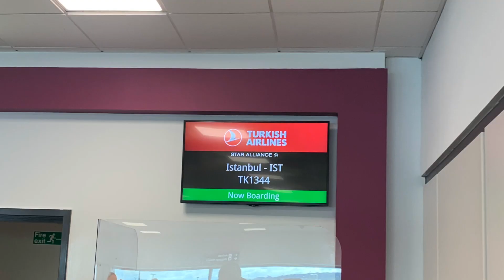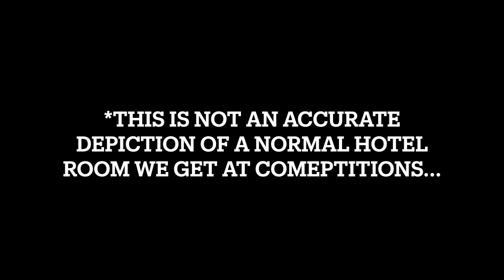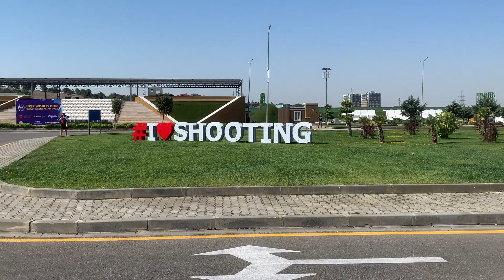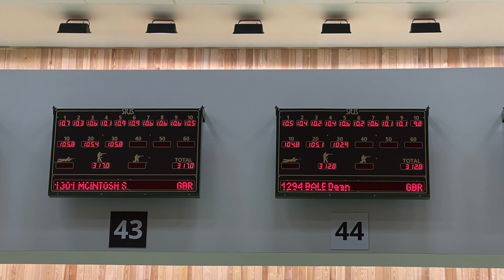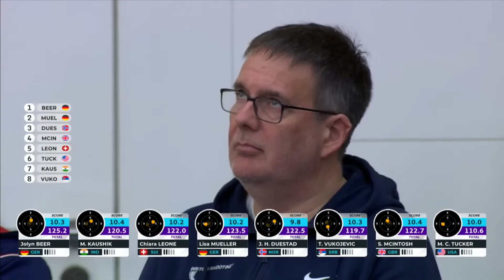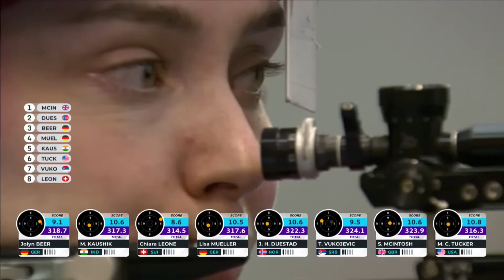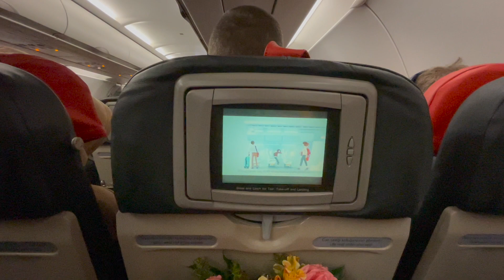Vlog #12 - Baku World Cup 2023 | Finals, Medals and More | HD 1080p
Go behind the scenes with me at the latest ISSF World Cup in Baku.

Thank you again to Fuel 10k for the care package.

Want clean pre-workout without all the nasty chemicals? My personal favourite is Frostbite flavour but I haven't had a chance to try the Sour Gummy flavour yet.

Don't like pre-workout and want to quit caffeine? Mission Teas make amazing caffeine free alternatives that really work. Check them out here.